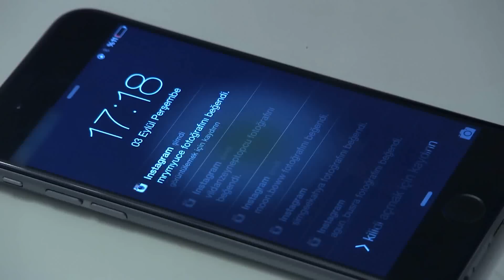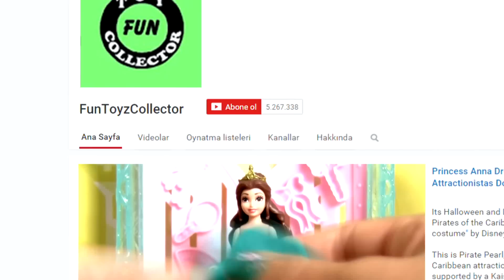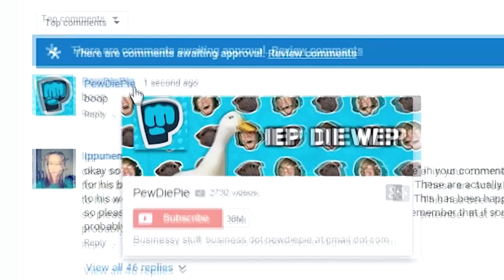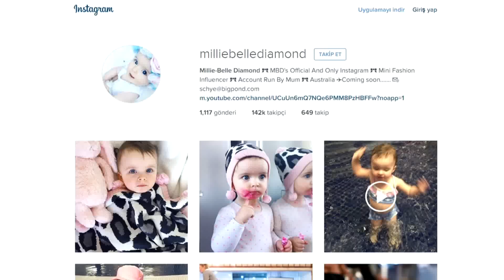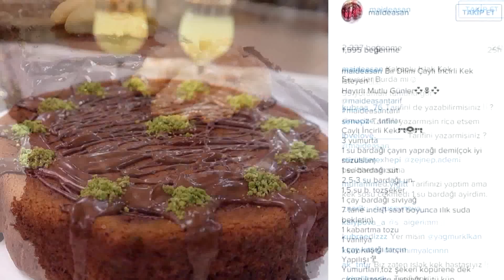Şimdi ve Burada 4. Bölüm - Sosyal Medya Rüyası